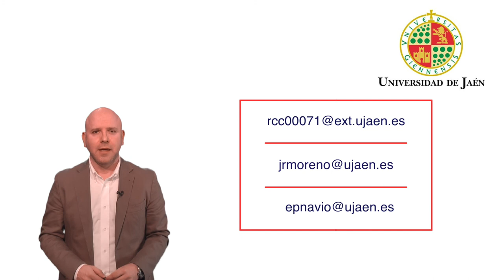Presentación de la asignatura "La investigación e innovación educativa y la gestión del cambio"